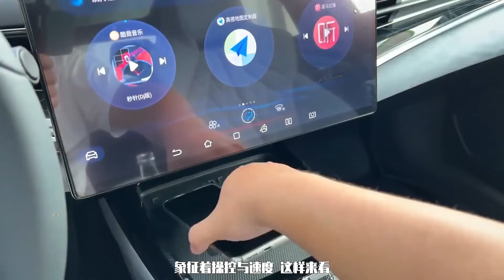比亞迪海豹能幹倒特斯拉Model3嗎？